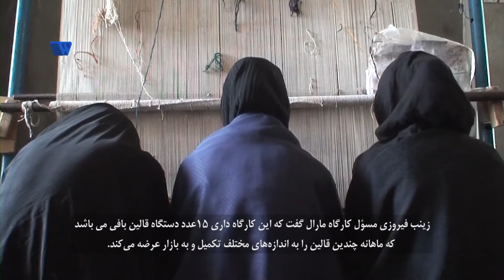قالین بافی فرصت کسب درآمد برای خانم‌ها/ کارگاه قالین بافی مخصوص خانم‌ها در هرات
مخاطبان گرامی وطن24!
با سابسکرایب کانال ما را حمایت کنید!